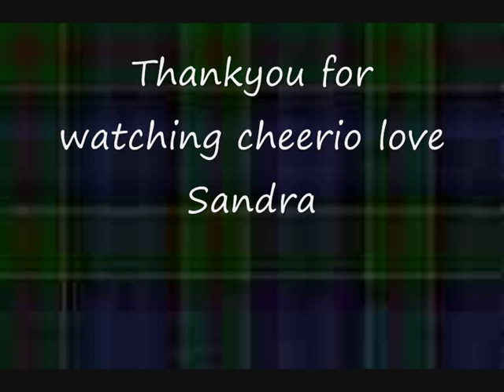Sandra Harrison Go Lassie Go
Song Sang by Sandra Harrison.Music and Arrangement by Bobby And Franny Harrison. Amazing Version Amazing song.Thanks for listening hope u enjoyed.Love Sandra x